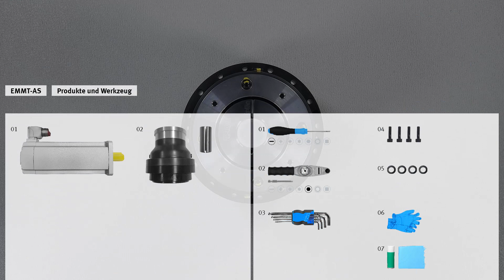Festo EMMT-AS: Nabtesco Neco® Getriebe montieren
In diesem Festo Tutorial geht es darum, an den Servomotor EMMT-AS das Nabtesco Neco® Getriebe zu montieren.

*Kapitel:*
00:00 Stückliste: Produkte und Werkzeug
00:13 Nabtesco Neco® Getriebe montieren

*Anleitungen:*
*Quick Start Guide Nabtesco Neco®:*

*Produkte, die im Video gezeigt werden:*
- 5255448 Servomotor, EMMT-AS-80-L-HS-RMB, Serie 07-2022
- Getriebe, Nabtesco Neco®-42, A/N: G1042NB24164G100-0
- Reduzierhülse

*Festo Webseite:*
Besuchen Sie uns.

*Festo Service:*
Der Kanal rund um das Thema Service und Support. Produkte von Festo einfach und schnell in Betrieb nehmen, konfigurieren, bedienen und reparieren. Die Tutorials von Festo Service helfen Ihnen dabei!

*Sicherheitshinweise:*
Vor, während und nach den Arbeiten sind stets alle im eigenen Land geltenden Richtlinien, Vorschriften und Bestimmungen zu beachten. Einbau, Installation, Reparatur und Inbetriebnahme sind nur von qualifiziertem, geschultem und eingewiesenem Fachpersonal und gemäß den Bedienungs¬anleitungen der Produkte vorzunehmen. Alle Wartungs- und Reparaturarbeiten sind grundsätzlich nur im ausgeschalteten Zustand durchzuführen. Alle Energie¬versorgungen sind dauerhaft zu unterbrechen.
Bei den Arbeiten werden teilweise Schutzeinrichtungen außer Betrieb gesetzt. Diese sind sofort nach Beendigung der Arbeiten wieder ordnungsgemäß zu insta¬llieren, in Betrieb zu nehmen und auf ihre Funktion hin zu überprüfen! Es ist zwingend erforderlich, dass Sicherheitshinweise und die Hinweise zum Umgang mit dem Produkt vor Arbeitsbeginn vollständig gelesen, verstanden und während der Arbeiten eingehalten werden! Für Schäden, die aufgrund unsach¬gemäßer Handlungen entstehen, wird keinerlei Haftung übernommen.
Diese Anleitung wurde mit Sorgfalt erstellt. Die Festo SE & Co. KG übernimmt jedoch für eventuelle Irrtümer und deren Folgen keine Haftung. Ebenso wird keine Haftung für direkte Schäden oder Folgeschäden übernommen, die sich aus einem unsachgemäßen Gebrauch der Produkte und Werkzeuge ergeben.
Bei Arbeiten an den Produkten sind die geltenden Vorschriften bezüglich Arbeitsschutz, Sicherheitstechnik und Funkentstörung sowie alle Vorgaben der Bedienungsanleitungen und ggf. schriftlicher Reparaturanleitungen zu beachten. Darüber hinaus gelten die Allgemeinen Geschäftsbedingungen (AGB) der Festo SE & Co. KG, die auf der Festo Internetseite eingesehen werden können.
Bei Fragen oder Unsicherheiten wenden Sie sich direkt an Festo SE & Co. KG. und setzen Sie die Arbeiten erst nach Klärung fort.